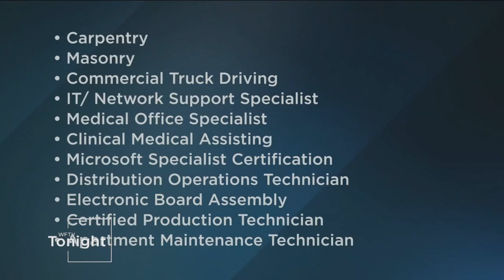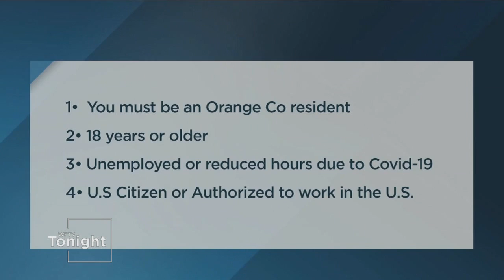Valencia College AST Program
Carolyn McMorran, Valencia College spokesperson talks with WFTV Channel 9 about Valencia College Accelerated Skills Training Program. CareerSource Central Florida is partnering with Valencia to offer scholarships and a weekly stipend to those affected by COVID-19 in Orange County.